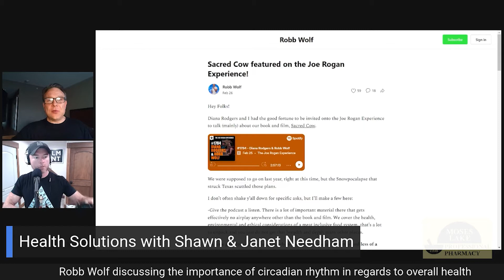Ep 228: You Don't Snooze You Lose? Author Robb Wolf on the Importance of Circadian Rhythm for Health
*Please be advised: the following podcast contains some brief profanity and/or mature discussions. Parental guidance is suggested.

How many hours of “shut-eye” do you get each night? If you’re anything like millions of other Americans… around 24%… the answer is, not many.
So why is it so hard for us to shut down?
And how is that hurting our health?
Two-time NY Times and Wall Street Journal best selling Author Robb Wolf, sat down with Shawn on Ep 228 of Health Solutions with Shawn & Janet... to talk about shocking new research, proving sleep is even more important than you may know… and how you can start fixing the fogginess of sleep deprivation.

00:00  Intro
01:25  The Joe Rogan Effect
06:52  Robb’s Appearance With Rogan… Trial By Rapid Fire
10:24  Ethically Building a Better Food Ecosystem
15:47  Agriculture and it’s Integral Part of America
17:26  Ukrainian Impact
19:35  The Issues With Sustainability
23:54  Circadian Rhythm and You
25:42  Shift Work … And It’s Devastating Effects on Health
29:01  How to Make The Most of the Time You Do Sleep
33:44  The Dangers of Sleep Depravation
37:11  Location, Location, Location! How Where You Live Impacts Shut-Eye
44:05  The Best Ways to Combat Seasonal Affective Disorder, or SAD
47:30  Bad News About The Effects of Blue Light
51:05  Optimal Health in Today’s World

Books by Robb Wolf:
Sacred Cow: The Case for (Better) Meat: Why Well-Raised Meat Is Good for You and Good for the Planet ~
Wired to Eat ~

Follow Shawn on Instagram ~
Follow Shawn on LinkedIn ~
Follow Shawn on Twitter ~
Google Podcasts ~ search Health Solutions with Shawn & Janet